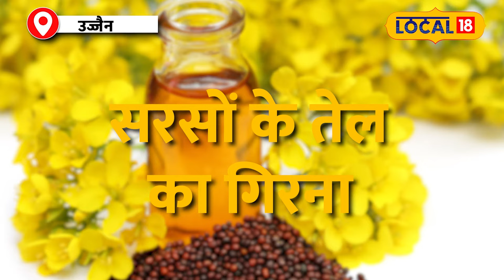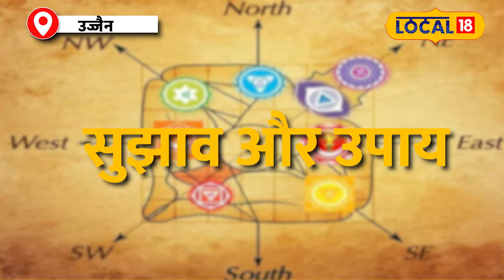Vastu Tips: रसोई में इन 3 चीजों का गिरना अशुभ! बड़े नुकसान का देते हैं संकेत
According to Vastu Shastra, if milk falls repeatedly while boiling in your kitchen, it is an ominous sign. Astrologer Ravi Shukla explains that milk is associated with the lunar planet and if it falls repeatedly, it can be a sign of the weakening of the lunar planet. In such a situation, you should take measures to strengthen the lunar planet.

वास्तु शास्त्र के अनुसार, अगर आपकी रसोई में दूध उबालते समय बार-बार गिरता है, तो यह एक अशुभ संकेत है। ज्योतिषाचार्य रवि शुक्ला बताते हैं कि दूध को चंद्र ग्रह से जोड़ा जाता है और अगर यह बार-बार गिरता है, तो यह चंद्र ग्रह के कमजोर होने का संकेत हो सकता है। ऐसे में आपको चंद्र ग्रह को मजबूत करने के उपाय करने चाहिए।"